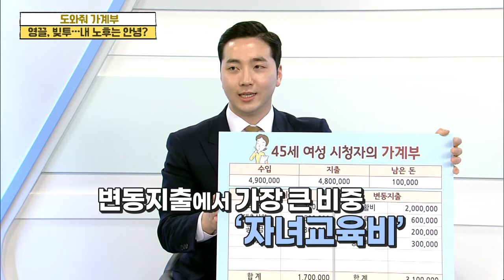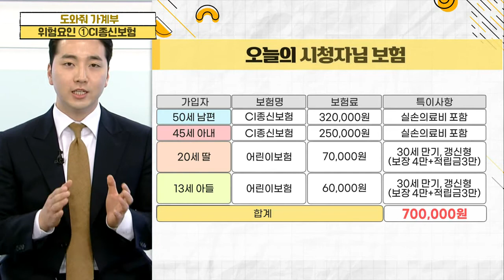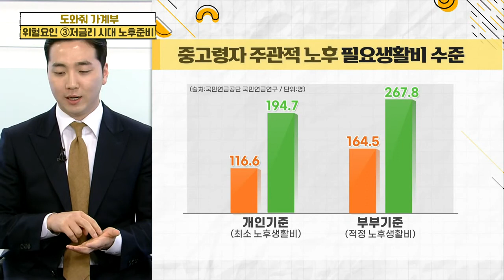영끌, 빚투... 내 노후는 안녕?_도와줘 가계부 (20210302)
위험요인 1. CI종신보험
위험요인 2. 실손의료비 갱신
위험요인 3. 저금리 시대 노후 준비